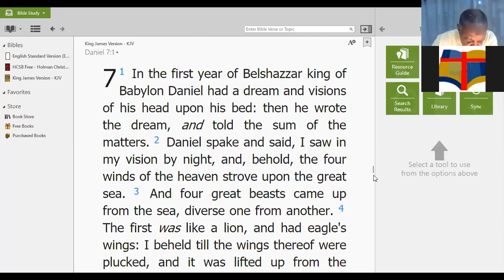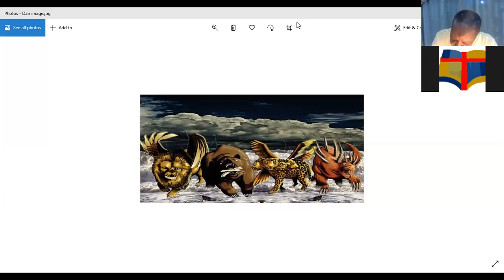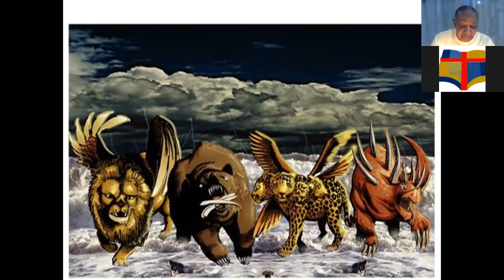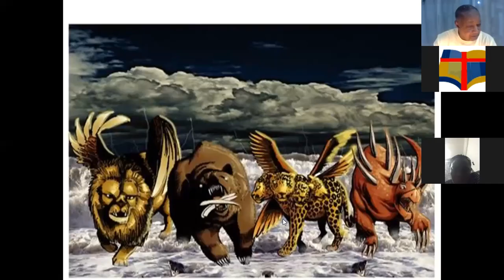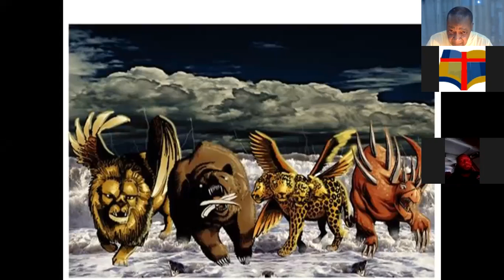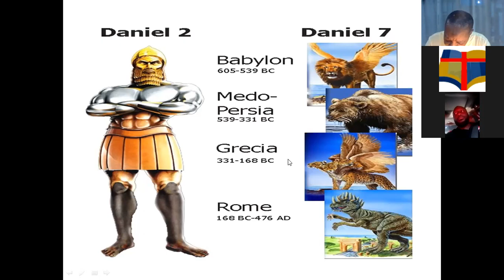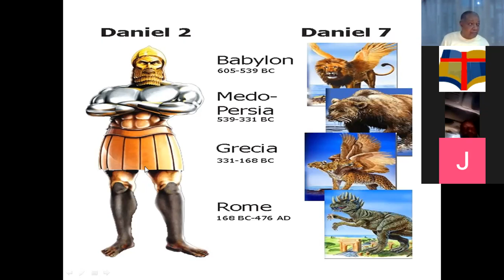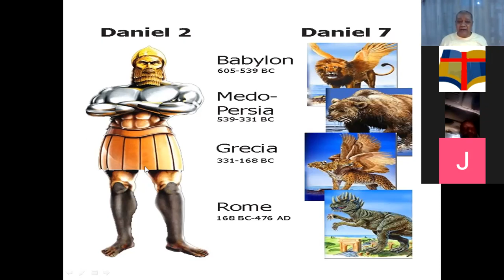THE REVELATION 12 WOMAN (DANIEL'S EMPIRE VISION 2)